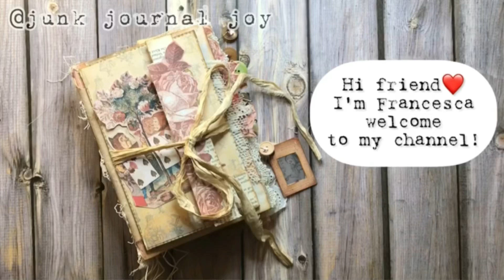a GIFT for YOU ❤️ 10k Junk Journal Joy Special !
⁣⁣⁣A GIFT for YOU ALL!⠀⠀
as I promised, I want to celebrate with you ⠀⠀⠀
OUR community of 10K on YouTube!!🎉⠀⠀
I want to thank everyone for supporting me on this journey so far,⠀⠀⠀
all of your kind words or sign of appreciation ⠀⠀⠀
it brightens my life and warms my heart ❤ ⠀⠀
so this is a GIFT for you,⠀⠀
chosen with your kind feedback on the pol⠀⠀⠀
in my stories and on YouTube posts:⠀⠀⠀
🌺for ONE of you ⠀⠀
randomly chosen on Saturday 25 December:⠀⠀⠀
I will gift the Alice in Wonderland Junk Journal that I made a few weeks ago ⠀
👉🏻you have only to leave a comment or DM me or send an email⠀⠀⠀
and let me know that ⠀⠀⠀
you are interested to receive this gift from me⠀⠀
10 digital collage sheets for everyone (from my shop that doesn’t exist anymore)⠀⠀⠀
and i will send them to you on Saturday 25 December⠀⠀⠀
(you can always unsubscribe when you want)⠀⠀⠀
just click the link  below and follow the instructions⠀⠀⠀
I’ll be making a FREE tutorial for one thing that you asked a lot :)⠀⠀⠀
who followed the stories… knows :)!⠀⠀⠀
THANK YOU, MY WONDERFUL CRAFTY FRIENDS!!⠀⠀⠀
🌺PS: there is a free tutorial on how to make this Alice in Wonderland Junk Journal⠀

where I use the gorgeous Alice in Wonderland digital kit mega pack from VectoriaDesigns!⠀

Love, Francesca